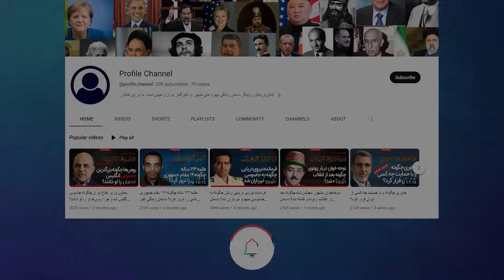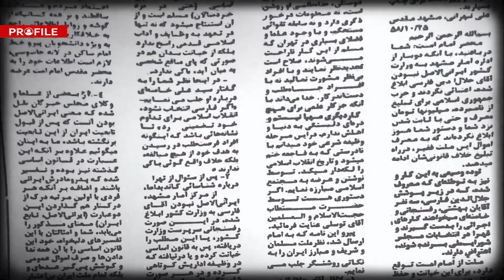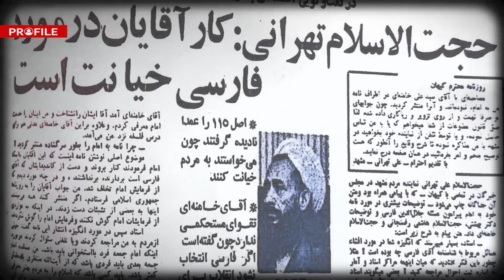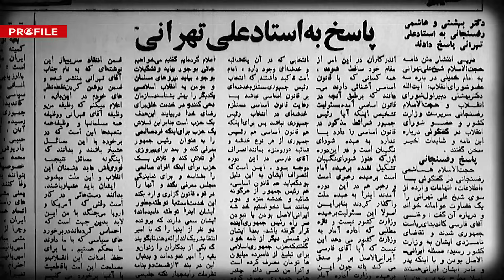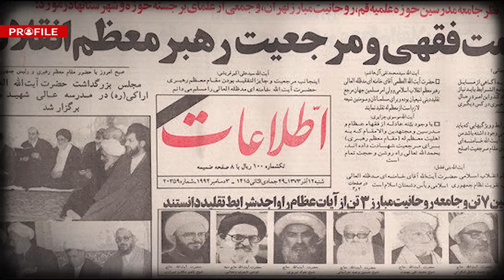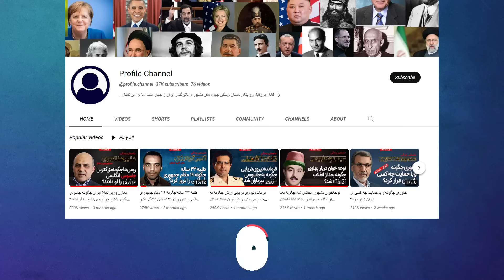داماد رهبری چرا و چگونه به صدام حسین پناهنده شد؟ داستان زندگی شیخ علی تهرانی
این ویدیو داستان زندگی شیخ علی تهرانی است؛ شوهر خواهر رهبر جمهوری اسلامی. روحانی انقلابی ای که با حکومت شاه مبارزه می کرد اما  بعد از انقلاب به صف مخالفان آیت الله خمینی پیوست و در اوج دوران جنگ، به عراق رفت و در آنجا در برنامه های رادیویی خود از بغداد، تبلیغات سیاسی وسیعی علیه ایران آغاز کرد.
او پس از 11 سال به ایران بازگشت و در حالی که بسیاری انتظار داشتند به جرم خیانت اعدام شود به بیست سال حبس محکوم شد و بیشتر آن را نیز در خارج از زندان گذراند.

منابع:
- مقاله «استمرار اتهامات در وقت اضافه»، ایسنا
- مقاله «ابهام در وضعیت شیخ علی تهرانی»، سایت بازتاب
- مقاله «داستان غم‌انگیز یک استاد اخلاق»، مجله رمزعبور
- کتاب خاطرات علی تهرانی
- آرشیو روزنامه های اطلاعات، کیهان و  انقلاب اسلامی